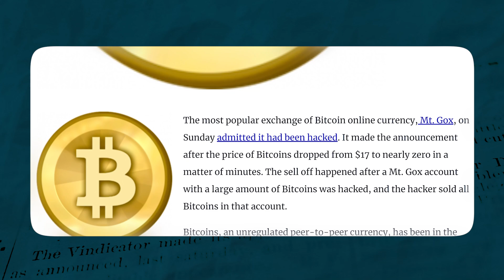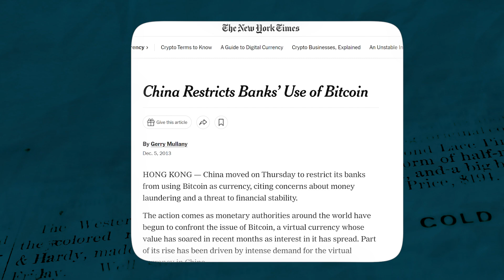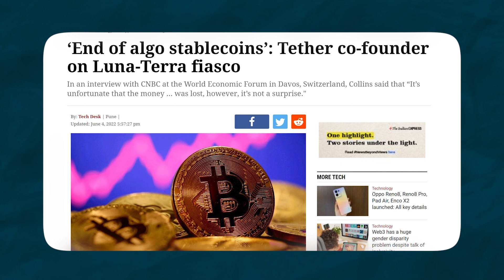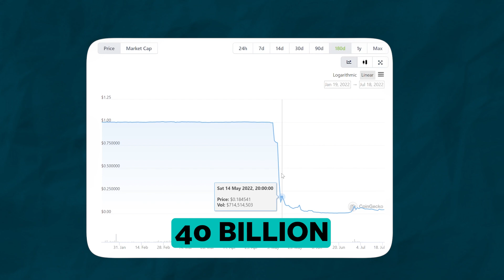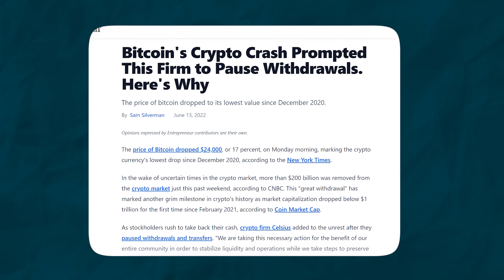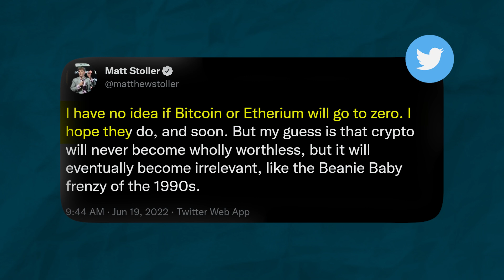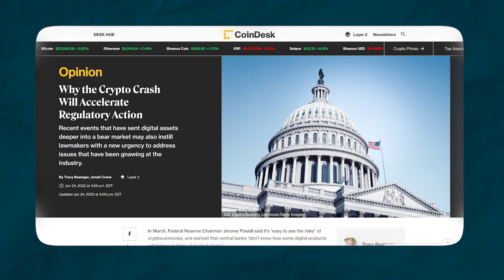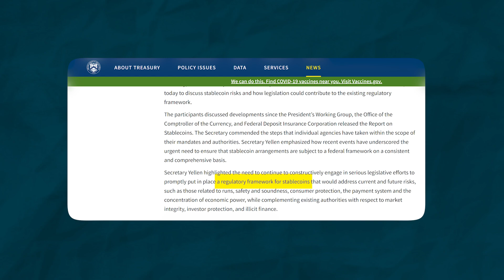Will Bitcoin survive?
With the current bear market, we've seen the epic fall of Bitcoin from its highest highs to recent lowest lows in the span of 19 months! It's clear that the ride Bitcoin is on right now isn't as smooth as we like.

With that, this video will look to analyse the events leading up to the crash and the key influencing factors that contributed greatly to it as well!🥶

Timestamps:
00:00 Intro
00:27 Why is Bitcoin crashing? A look at the past
02:32 What caused the 2022 crash?
04:30 Experts and sceptic's comments
06:01 What might happen in the near future?
08:01 Look on the bright side!